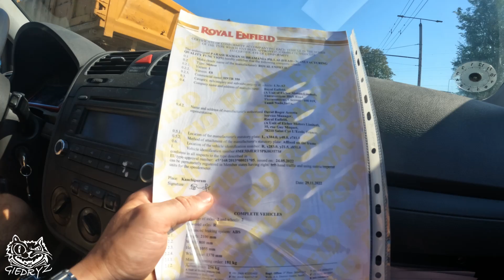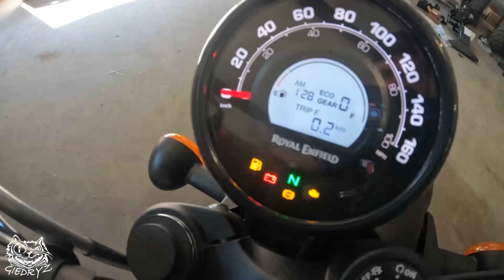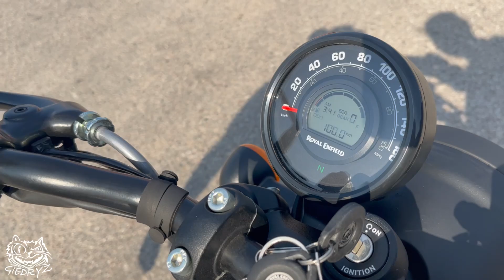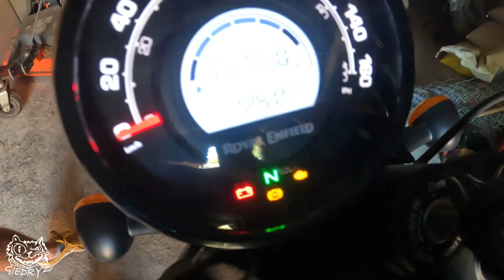Naujas mano motociklas | Giedryz | Rytis | 2023 08 16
Tai ka taip gavosi taip atsitiko kad nusprendžiau įsigyti naują motociklą. Royal 🤴 👑 👸 Enfield HNTR 350. Šis video tik pirkimas ir grįžimas namo...